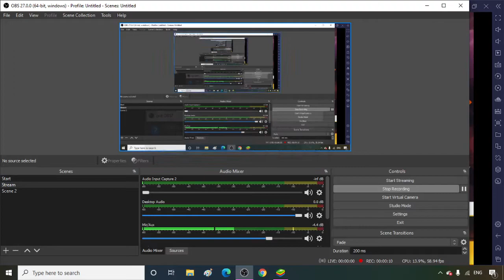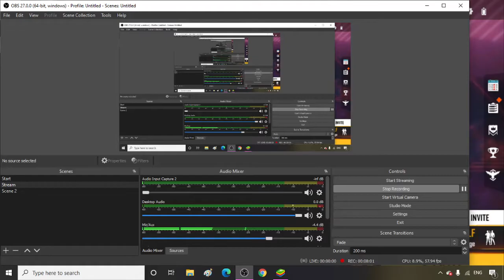PLAYING FREE FIRE ON PC WITH MY BROTHER PART 1